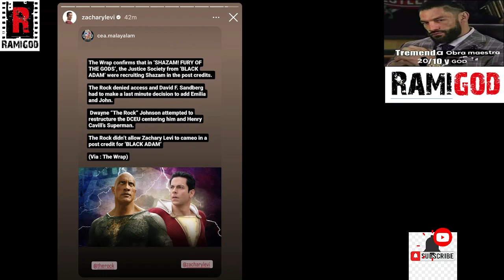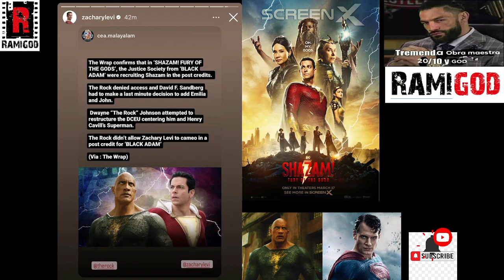La Sección Sin Nombre Vol. 2: La Cruda Realidad de DC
Otro fracaso mas de DC Comics en el cine, otra lluvia de excremento sale a la luz...